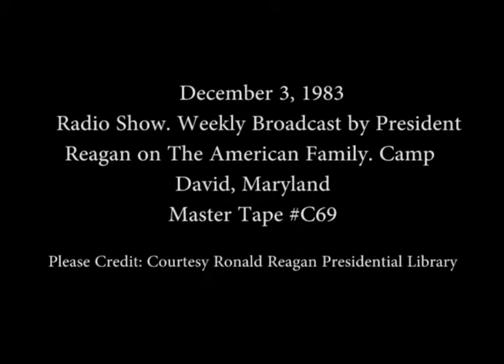President Reagan's Radio Address on The American Family on December 3, 1983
Full Title: President Reagan's Radio Address on The American Family from Camp David, Maryland on December 3, 1983

Access Restriction(s):Unrestricted
Use Restriction(s):Unrestricted